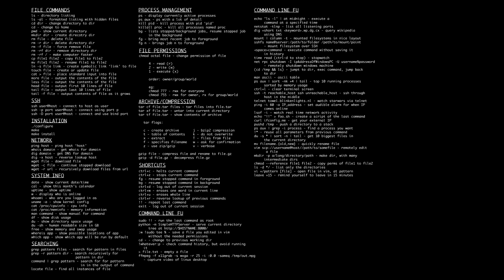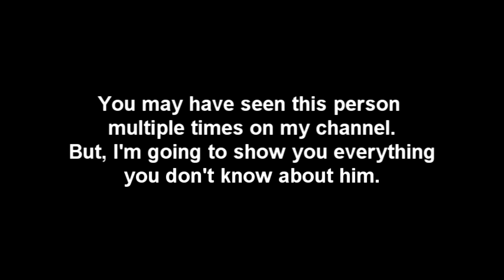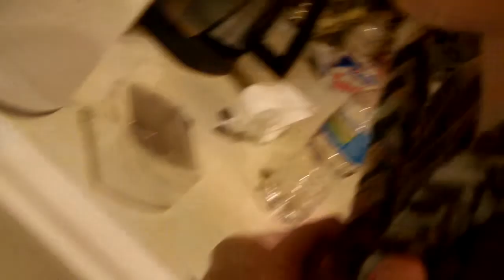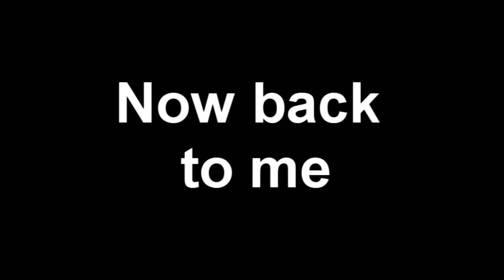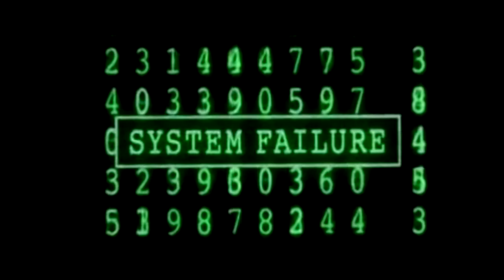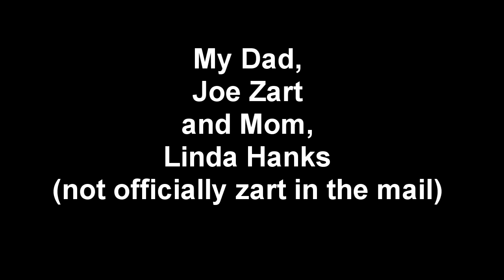My life 2011-2012